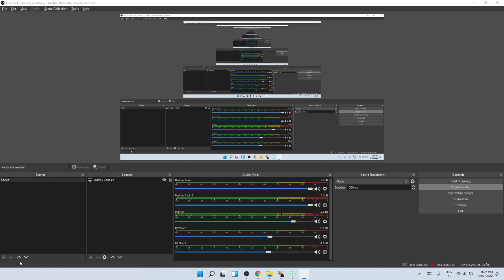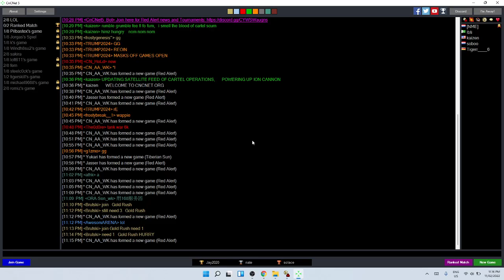steelc0ck vs ibti - can ibti defeat the worlds greatest Nod player?